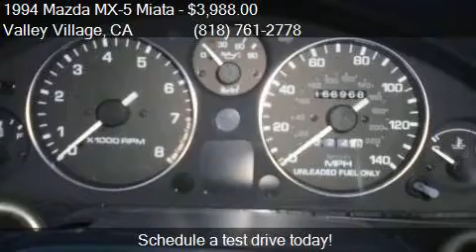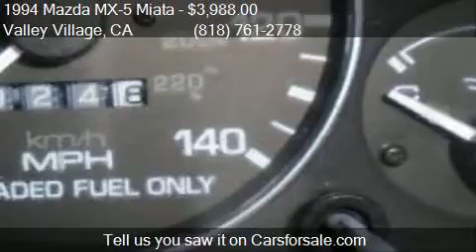1994 Mazda MX-5 Miata for sale in Valley Village, CA 91601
This 1994 Mazda MX-5 Miata  is for sale in Valley Village, CA 91601 at Boktor Motors.

Engine: 1.8L I4
Transmission: Manual 5-Speed
Color: Brilliant Black
Mileage: 166943
Contact Boktor Motors 4805 Colfax Ave Valley Village, CA 91601 to test drive this 1994 Mazda MX-5 Miata  today.